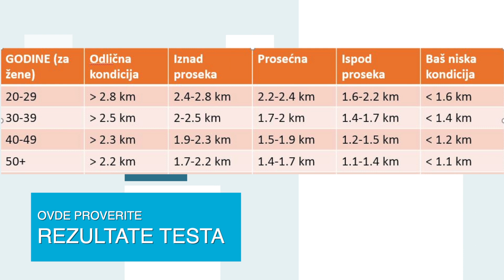Test koji otkriva vasu kondiciju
Ukoliko ste odlucili da krenete na trening, onda je bitno da na pocetku znate kolika je vasa izdrzljivost. Uradite Kuperov test koji otkriva kolika vam je kondicija, pa u odnosu na rezultate odaberite vezbe za sebe.